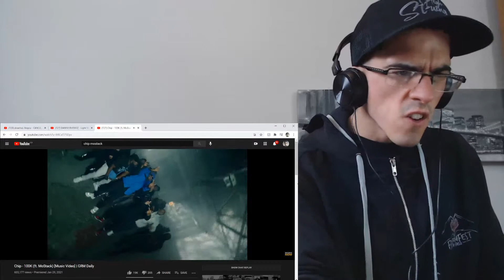Gas on the mic!🔥..Chip - 100K (ft. MoStack) [Music Video] | GRM Daily | REACTION!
Shout-out to the FAMILY!🙌💯 I hope y'all are doing good and having a blessed day! Thank you so much for 8090+!🙏 Stay Safe, Stay Real!🙌🙌❤️❤️